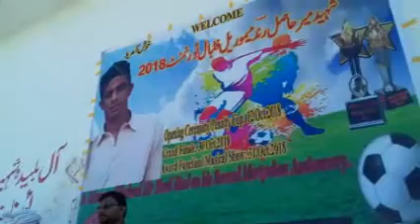February 17, 2020